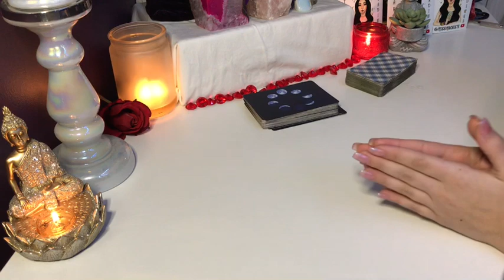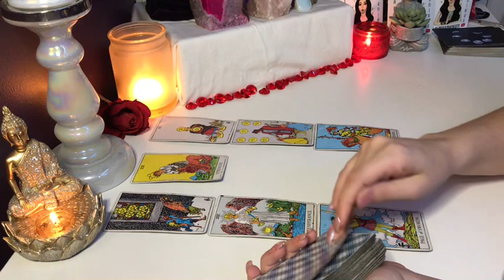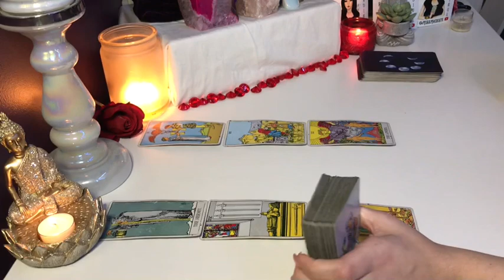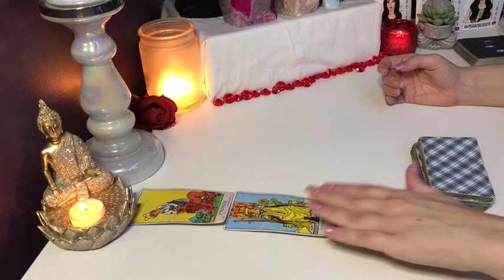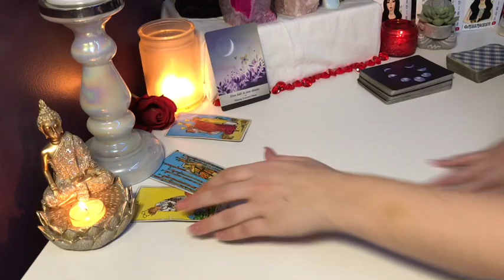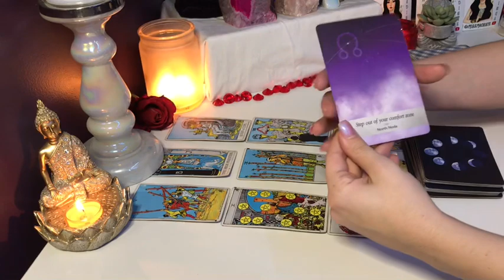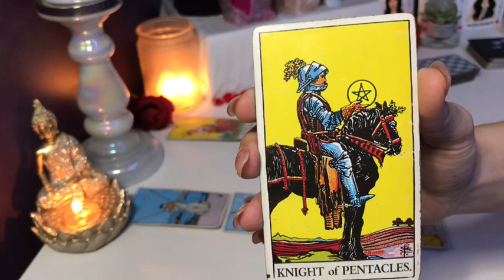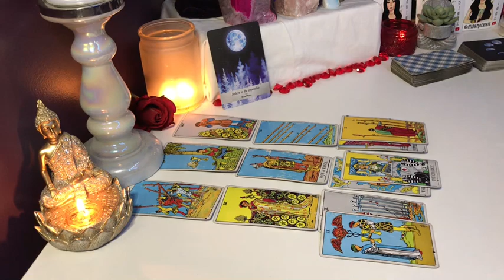*WEEKEND LOVE READING* ALL ZODIAC SIGNS!! (TIMESTAMPED) NOVEMBER TAROT READING 2020 (MOONOLOGY)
INSTAGRAM: @MISSMACHISTE  (FREE CARD PULLLS ON MY INSTAGRAM EVERY WEEK!)

*TIMESTAMPS*

WATER:
SCORPIO: 4:55
CANCER: 14:45
PISCES: 28:15

AIR:
GEMINI: 41:25
LIBRA: 52:30
AQUARIUS: 1:03:48

FIRE:
ARIES: 1:16:11
LEO: 1:26:25
SAGITTARIUS: 1:37:35

EARTH:
TAURUS: 1:50:30
VIRGO: 2:05:22
CAPRCORN: 2:17:10